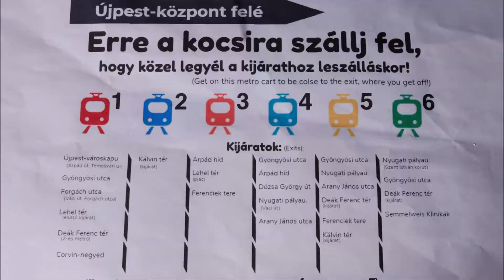Sappers MetroGO projekt 2019 - Stop motion videó